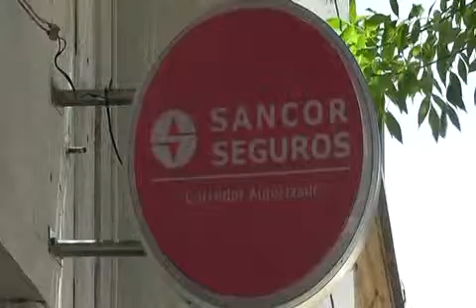Informativo Canal 3 Florida- Para Floridaonline- parte 3